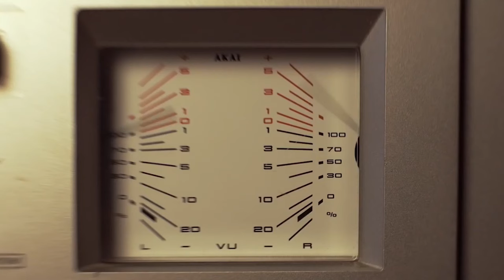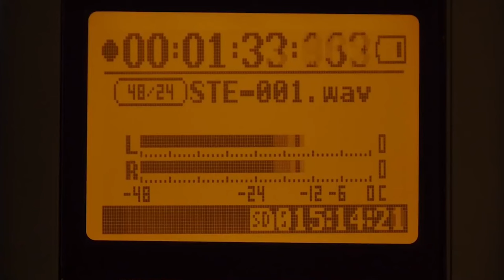These Days- A The Black Keys Documentary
Short fan-made documentary of the artist, The Black Keys.

Footage is from YouTube except some effects I have put in. If there are any ads, it is from the owners of the videos. As I do not get any revenue and this is fan made, it would be appreciated for this not to get deleted.